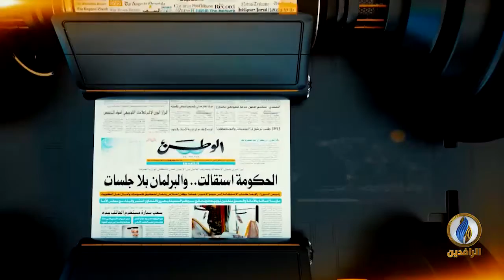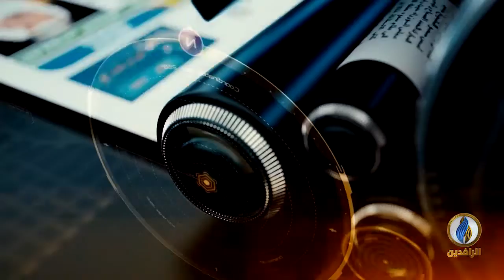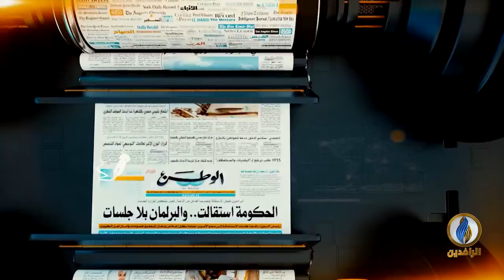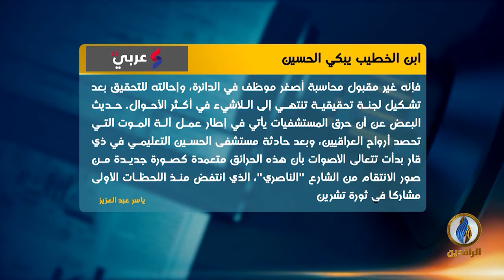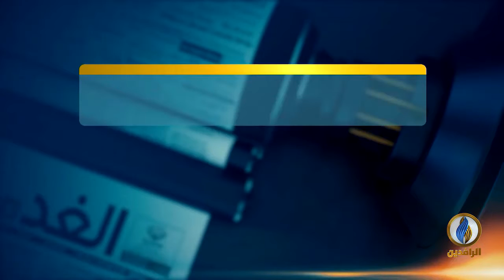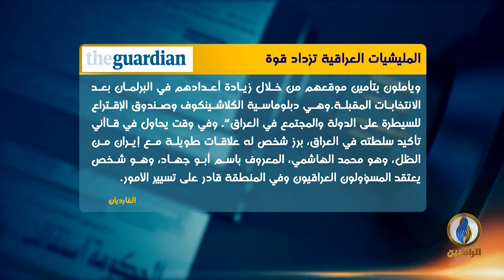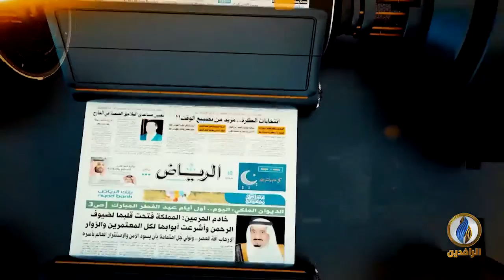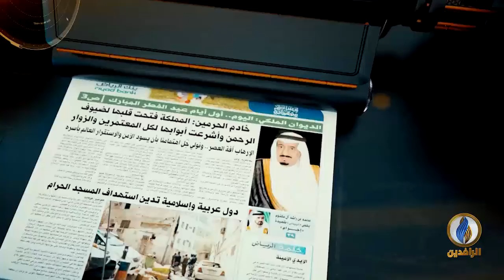صدى_الأقلام | 27 - 7 - 2021